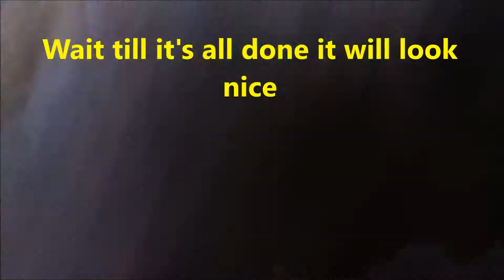The Perpetuation of my cabin part two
My 10 by 10 is getting ready, I can't wait to finish it up.